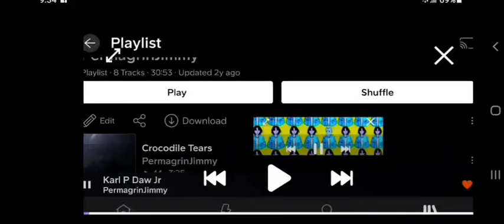Carl P. Daw Jr F.C.C.S 👨‍🚀 MICROWAVES MEDIA CORP 🌐 BLISTERS LLC 🇨🇦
BLISTERS LLC 🇨🇦
CREATIVITY 101

gen•re
/°SCHIZ`HAUS'ROCK/

as·i·nine

/ˈasəˌnīn/

adjective

BLISTERS LLC 🇨🇦